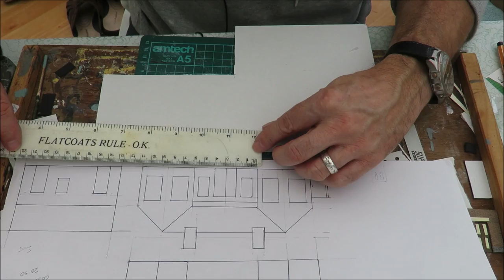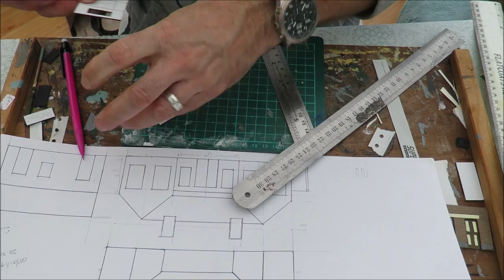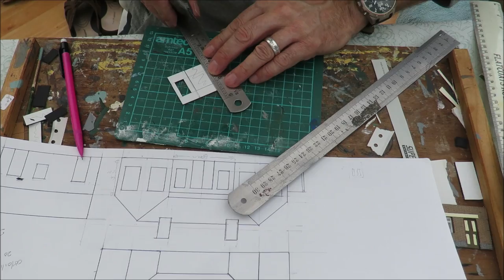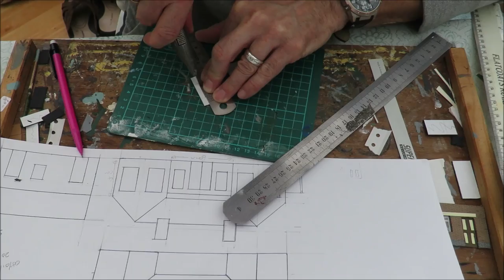How To Make Model Railway Buildings From Scratch (Part 1) - Tutorial Tuesday - Episode 32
How To Make Model Railway Buildings From Scratch (Part 1) - Tutorial Tuesday - Episode 32. For this build we will be using card, clear cellophane packaging and brick papers from super quick, all costing hardly anything.

Gear:
Main Camera
Second Camera